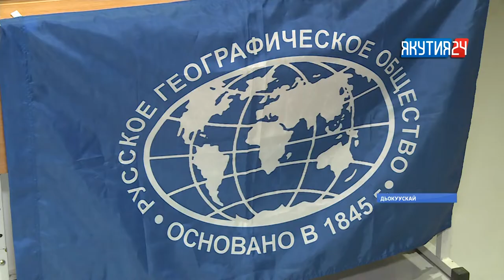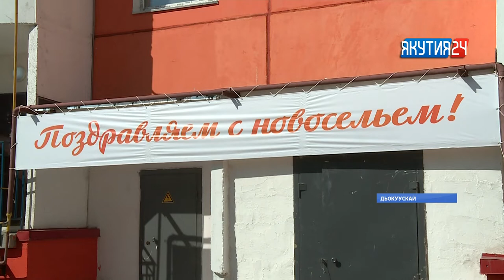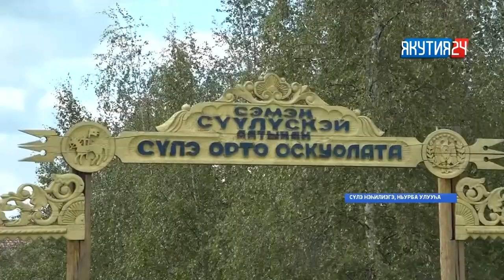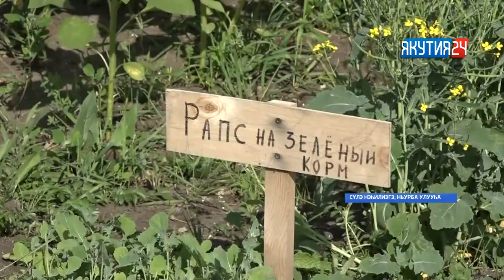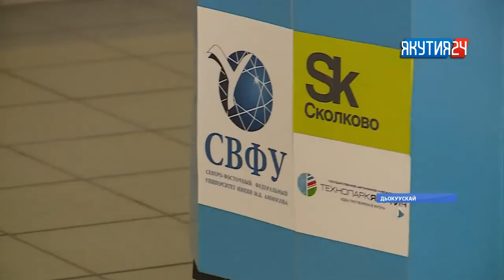«Саха сирэ» информационнай биэрии. Атырдьах ыйын 15 күнэ, 18:00 ч.